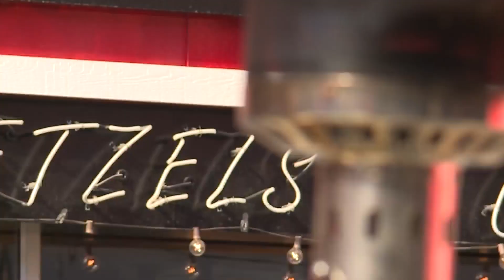Kansas City's Red Kingdom Rally for Super Bowl LVII sells out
Kansas City Chiefs fans buy tickets, selling out Power & Light's Red Kingdom Rally for Super Bowl LVII Sunday evening.